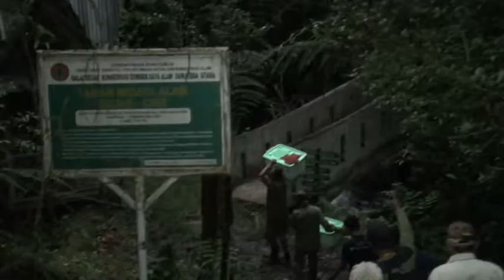FREEDOM FOR WILDLIFE ISCP RESCUED